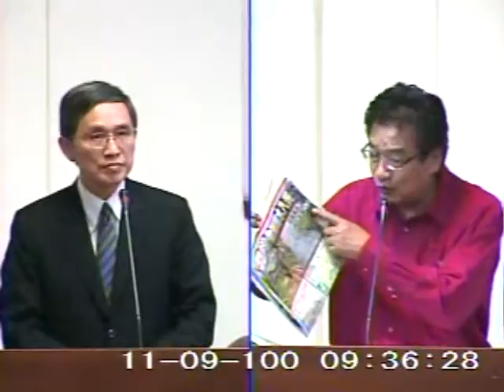2011-11-09 李慶華 發言片段, 第7屆第8會期經濟委員會第8次全體委員會議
會議簡介: 立法院第7屆第8會期經濟委員會第8次全體委員會議邀請行政院經濟建設委員會主任委員、經濟部部長、內政部

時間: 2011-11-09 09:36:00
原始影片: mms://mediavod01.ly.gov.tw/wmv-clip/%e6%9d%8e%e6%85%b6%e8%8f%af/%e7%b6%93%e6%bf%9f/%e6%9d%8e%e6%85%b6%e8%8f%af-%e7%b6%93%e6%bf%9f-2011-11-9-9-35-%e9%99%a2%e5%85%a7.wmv